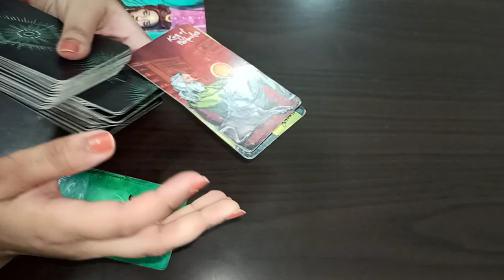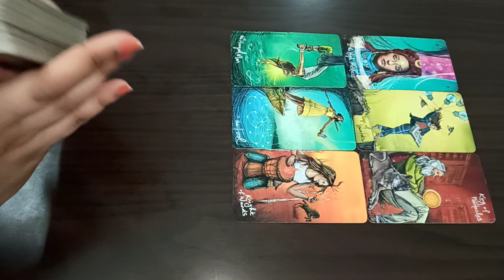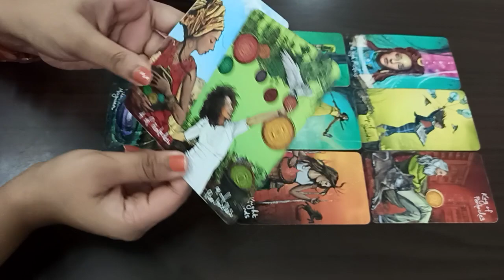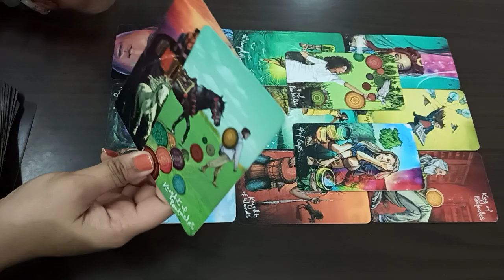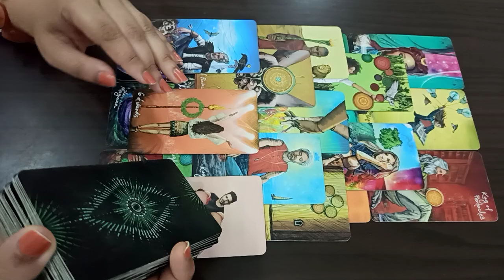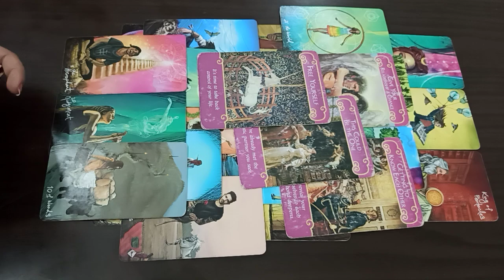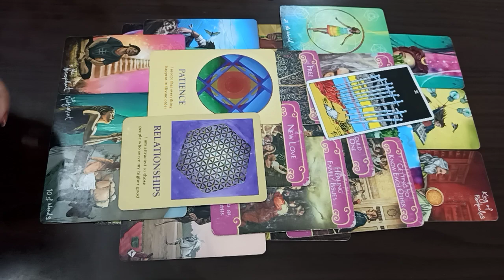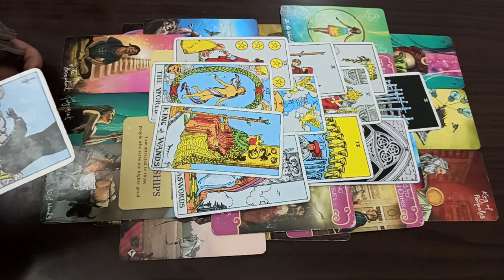VIRGO ♥️ A completely different person will SWEEP you OFF YOUR FEET ~ October bonus reads